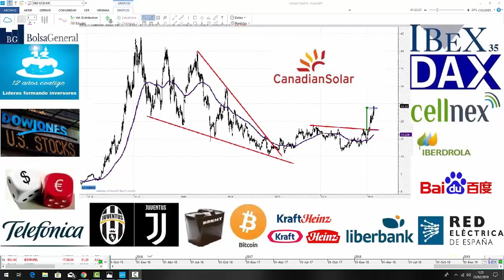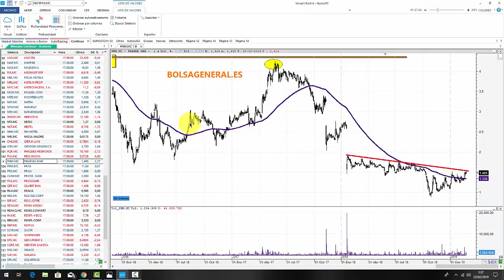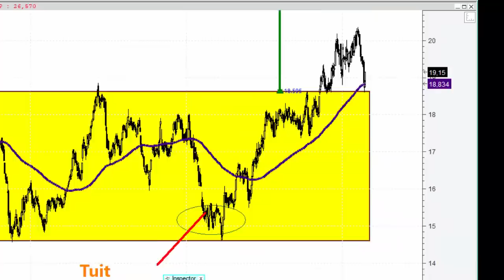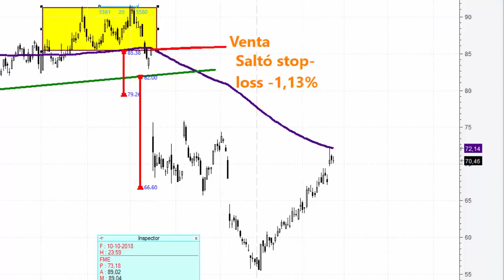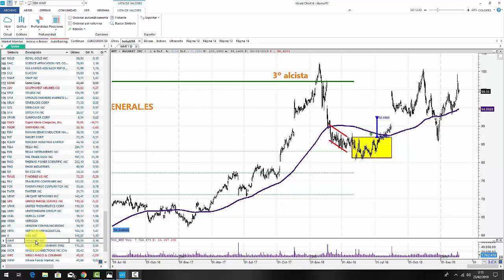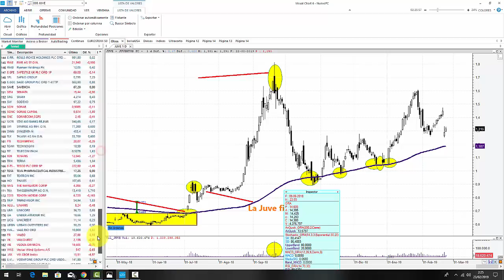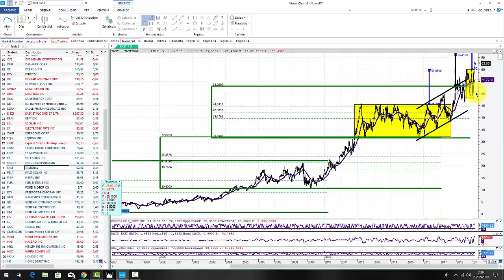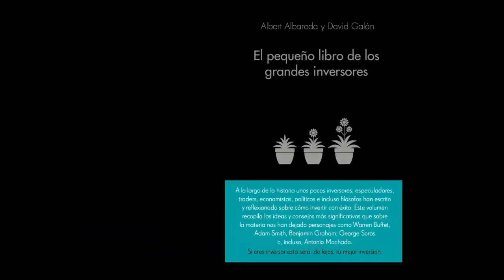Vídeo Resumen semanal de bolsa con David Galán 23 febrero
Resumen de la semana y Análisis técnico de índices, Bitcoin,forex,materias primas y acciones por David Galán de Bolsa General 23 de febrero de 2019.

Análisis técnico de acciones:
--Análisis de Catalana Occidente
-Análisis de Pharmamar
-Análisis de Deutsche Post
-Análisis de Wirecard
-Análisis de Telefónica
-Análisis de Red Eléctrica
-Análisis de Fresenius SE
-Análisis de Fresenius Medical Care
-Análisis de BAM Groep
-Análisis de Southwest Airlines
-Análisis de Pandora
-Análisis de la Juventus
-Análisis de Iberdrola
-Análisis de Danone
-Análisis de Domino´s Pizza
-Análisis de Tesla Motors
-Análisis de Walmart
-Análisis de The Trade Desk
-Análisis de Kraft Heinz
-Análisis de Cellnex Telecom
-Análisis de Liberbank
-Análisis de Baidu
-Análisis de AXA
-Análisis de Orange
-Análisis de Wolters Kluwert
-Análisis de Mediaset
-Análisis de Nvidia
-Análisis de Intuit
-Análisis de Canadian Solar

-Análisis técnico de índices:
-Análisis del Ibex 35
-Análisis del Ibex dividendo
-Análisis del Dax
-Análisis del SP500
-Análisis del Dow Jones
-Análisis del Nasdaq100
-Análisis del Hang Seng
-Análisis del Nikkei

-Análisis de criptodivisa:
-Análisis del Bitcoin

-Análisis de forex:
-Análisis de Libra/dolar
-Análisis del Euro/dolar

-Análisis de materias primas
-Análisis del Oro
-Análisis de la plata
-Análisis del Petróleo Brent

-Ofertas en Bolsa General

-12 cumpleaños de Bolsa General